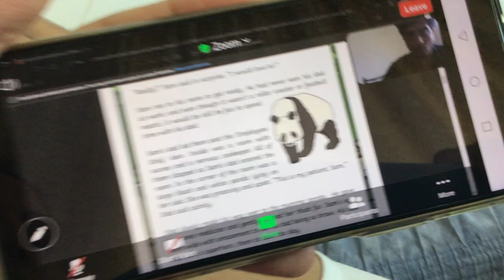Did you understand?